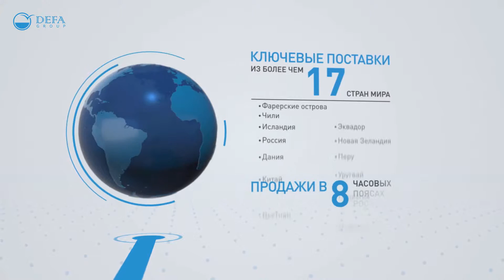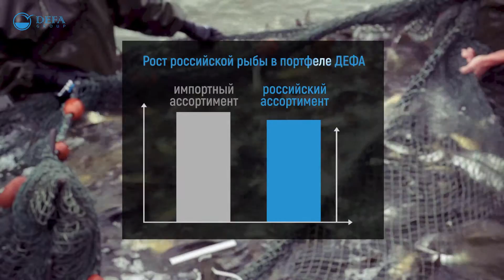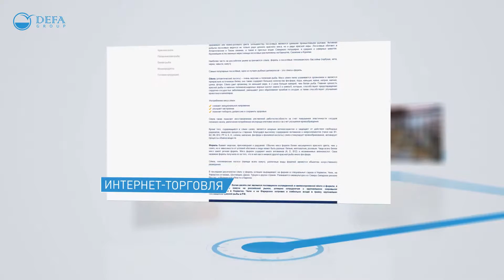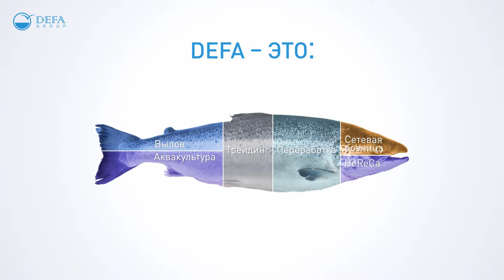DEFA Озвучка Фильма